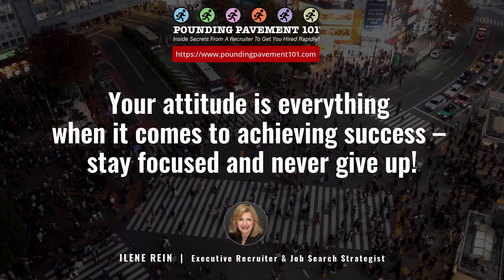Your attitude is...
When it comes to achieving success in your career, your attitude truly is everything.

But it's not always easy to stay focused and keep pushing forward, especially when you're in the midst of a frustrating job search or facing rejection after rejection.

That's why it's so important to remember that a positive attitude and perseverance are key to achieving your goals.

As a Job Search Strategist, I've seen firsthand just how important an upbeat and optimistic mindset can be when it comes to landing the job of your dreams.

Whether you're perfecting your resume, preparing for a job interview, or just navigating the ups and downs of the job market, remember that your attitude can make all the difference.

So stay focused, stay positive, and never give up on your career dreams.

I invite you to grab time on my calendar (the link is on my website Pounding Pavement 101) to discuss your job search and how I can show you how to increase your chances of getting hired rapidly!